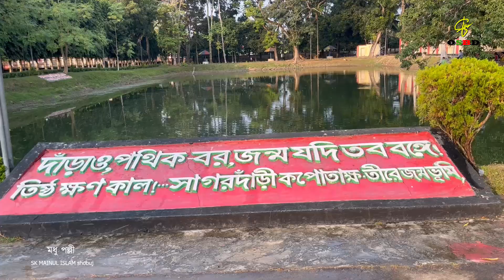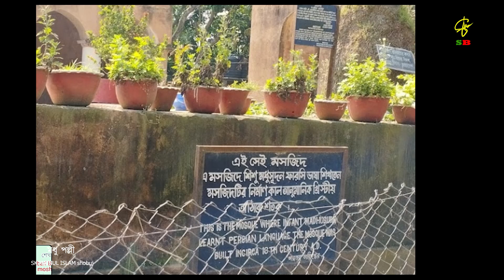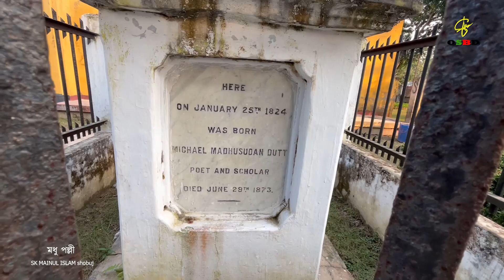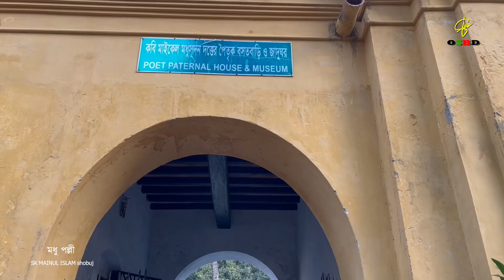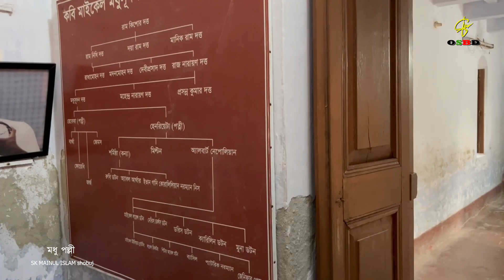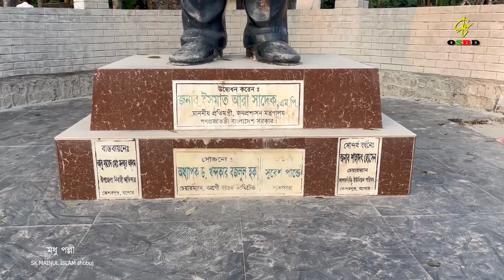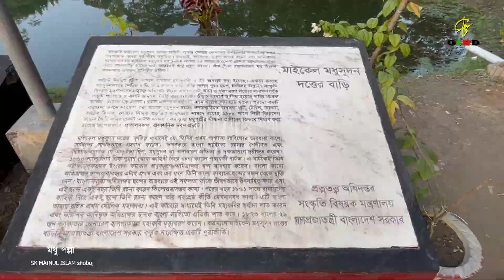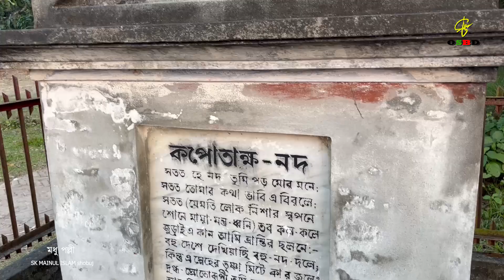মাইকেল মধুসূদন দত্তের বাড়ি মধুপল্লী।সাগরদাঁড়ি।যশোর।দর্শনীয় স্থান michael madhusudan dutta house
মাইকেল মধুসূদন দত্ত ১৮২৪ সালে বর্তমান যশোর জেলার সাগরদাড়ি গ্রামের জন্মগ্রহণ করেন